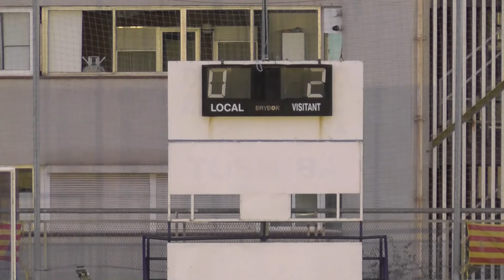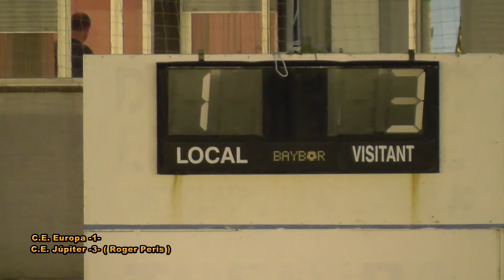C.E. Europa -4- C.E. Jupiter -3-